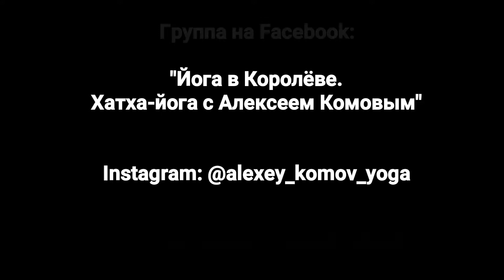Практика медитации "Шаматха" с Алексеем Комовым (12 июня 2018 г.)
📺Свежее йоговидео!
😌Сегодня практиковались в шаматхе под руководством Алексей Комов. Совладать со своим умом дело непростое, но мы все очень старались, постепенно, шаг за шагом. Перед началом получили основные установки как и что делать, затем была сама практика, после ответы на вопросы.
😊Компания у нас собралась интересная. Практиковалось в ней легко и все чувствовали себя комфортно.
🍵В волю назанимавшись, мы переместились в соседнюю комнату попить свежего улуна Тегуаньинь. Неспешно беседовали, делились мнениями о практике...(фото и видеоотчет будут позже😉)
🤗Как всегда хорошо посидели! Спасибо всем за совместную практику и интересное чаепитие!
🤗Спасибо пространству магазина "Чайная гамма" за теплый прием!

Йога в г. Королев с Алексеем Комовым: хатха-йога, крии, медитации, пранаямы (индивидонально/группа/МК) + Чайные встречи/МК.